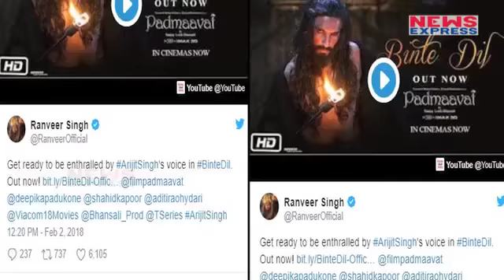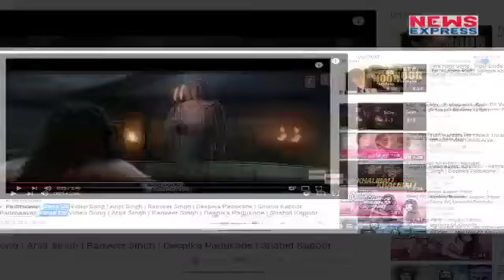Padmaavat के इस Song ने Youtube पर मचा दिया है धमाल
The makers of period-drama Padmaavat have released the video song and we are taken back to the moments when we could not stop gushing over Malik Kafur aka Jim Sarbh and his obsession with Khilji portrayed by Ranveer Singh while watching the magnum opus.